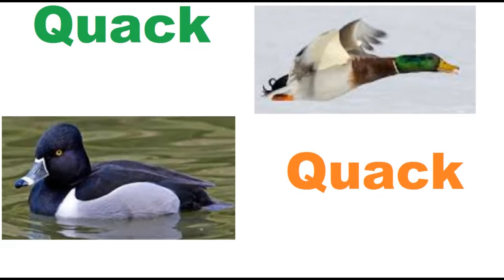Farm Animals + Animal Sounds! Animal Sounds for Kids! Sing-Along Old MacDonald Had A Farm!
Learn farm animals and the sounds they make in this great family sing-along! What animals are your favorite? Do you have a picture of you with an animal? If so we would love to include it in an upcoming animal video!! We love animals and have included some of Logan and Quentin's family and friends in this video!

Music and animal sounds and animal clips provided by youtube creative commons pictures are all Family Funtime and Surprise eggs!

Music and video clips provided by youtube creative commons...all kids pictured are related to traskfamilyfuntime, and the photos may not be reproduced without consent by this channel!